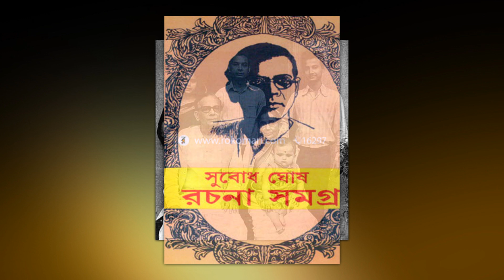কথাসাহিত্যিক সুবোধ ঘোষ । Novelist Subodh Ghosh । film 'Ajantrik', 'Ijajat', 'Trijama', sujata writer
কথাসাহিত্যিক সুবোধ ঘোষের ৪২তম প্রয়াণ দিবস আজ। তাঁর ‘অযান্ত্রিক’ এবং ‘ফসিল’ বাংলা সাহিত্যের যুগান্তকারী গল্প। তার লেখা ‘অযান্ত্রিক’ অবলম্বনে ঋত্বিক ঘটক ১৯৫৮ সালে নির্মাণ করেন একই নামের চলচ্চিত্র। তাঁর লেখা ছোটগল্প 'জতুগৃহ' অবলম্বনে একাধিক চলচ্চিত্র নির্মিত হয়েছে। এছাড়া সুবোধ ঘোষের গল্প অবলম্বনে নির্মিত চলচ্চিত্রগুলোর মধ্যে বলিউডের উল্লেখযোগ্য সিনেমা 'ইজাজত', 'চিতচোর', 'এক অধুরি কাহানি', 'সুজাতা' বেশ প্রশংসিত হয়। উত্তম কুমার- সুচিত্রা সেন সুবোধ ঘোষের 'ত্রিজামা' গল্প অবলম্বনে নির্মিত 'ত্রিজামা'তে অভিনয় করে নজর কাড়েন। সুবোধ ঘোষ আনন্দ পুরস্কার ও কলকাতা বিশ্ববিদ্যালয়ের জগত্তারিণী পদক সম্মাননা পান। ১৯৮০ সালের ১০ মার্চ তিনি মারা যান।